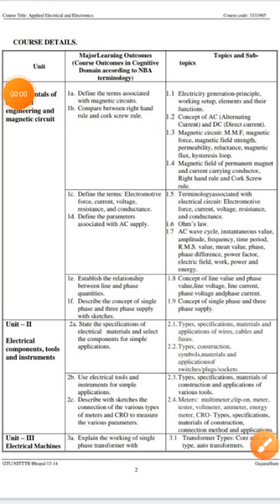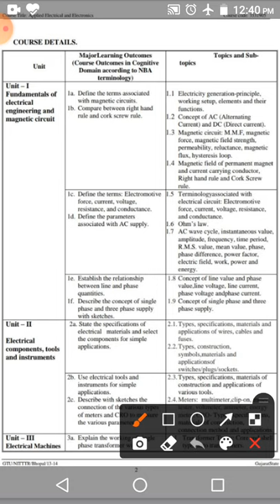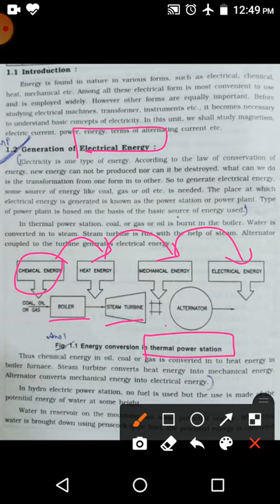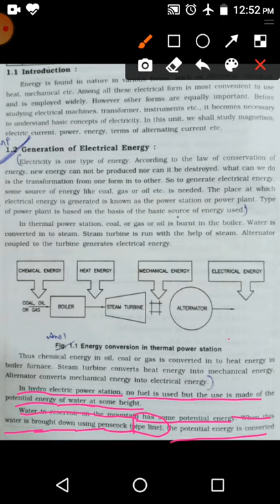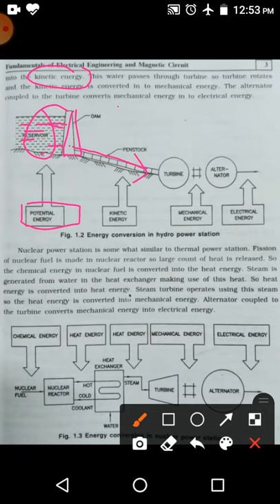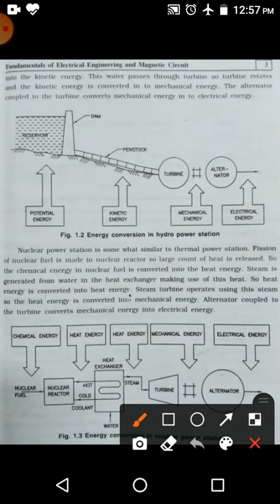AEEE_unit - 1 ( Lecture-2 ) l GTU - Diploma l Mechanical Engineering l sem-3